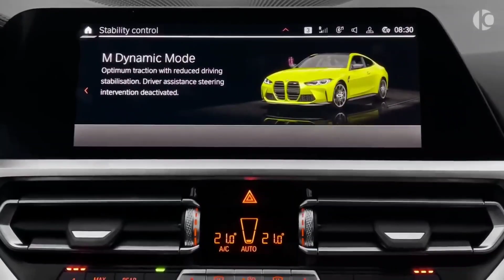BMW M4 Edit